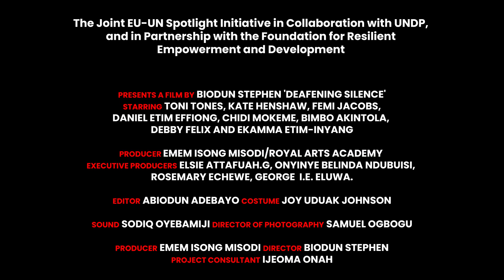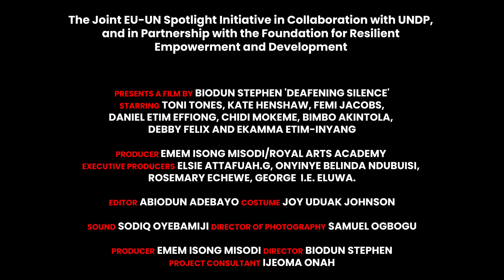Deafening Silence - Official Trailer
Watch the trailer for DeafeningSilence, coming to cinemas from June 7th.

Synopsis:
Jane Douglas, a 32 year old unemployed graduate, finds herself in trouble after intervening in a scuffle between her neighbor, Madam Agnes and her ward, am adolescent girl.
Jane is charged to court, where the evidence weighs heavily against her, and she is sentenced to community service in COAGBA.
She is drawn into the world of gender-abuse victims, albeit reluctantly, but soon develops a strong passion towards transforming them into survivors.